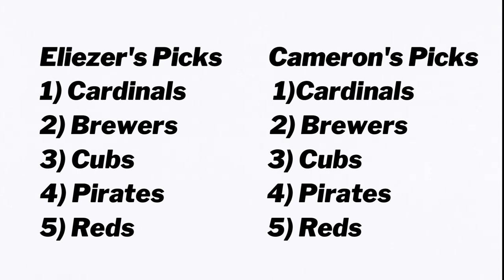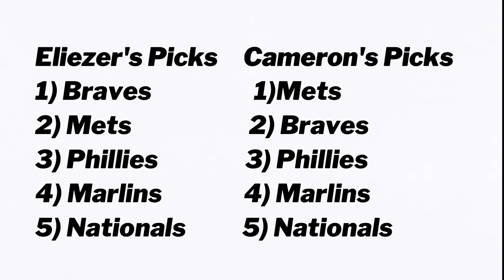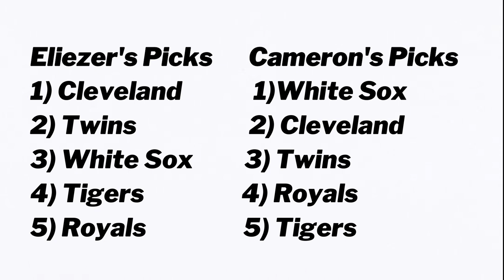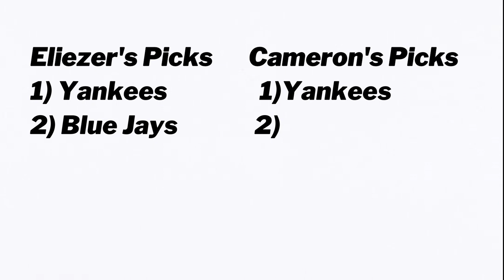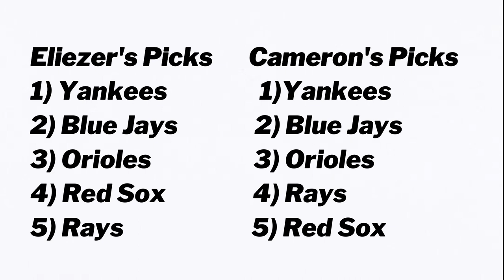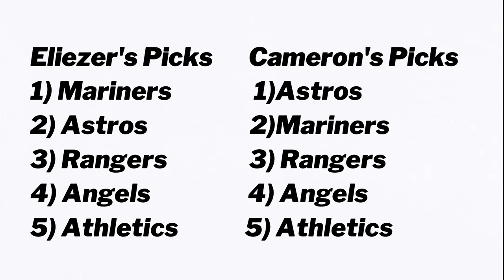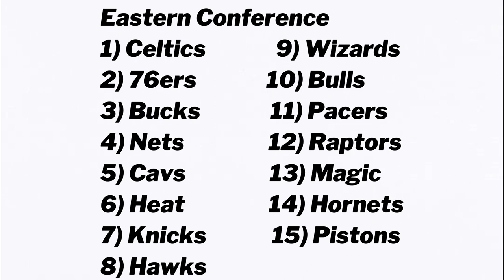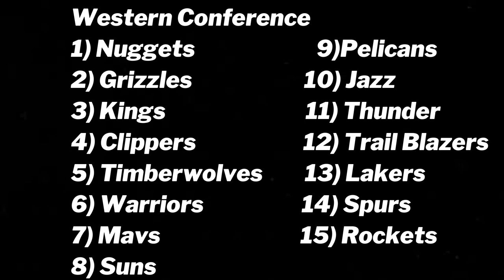MLB Predictions and Bad Officiating - #2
Giving you our MLB Division predictions, an updated look at NBA standings, and NFL Officiating